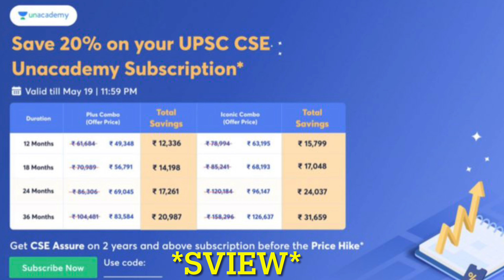8 साल से लगातार एक साथ दिल्ली में रहकर की तैयारी 🔥 । दोनो दोस्तों का एक ही दिन Interview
Use code:*SVIEW*
USE CODE: *SVIEW*

UPSC Interview 2022 Complete Review With Aspirants